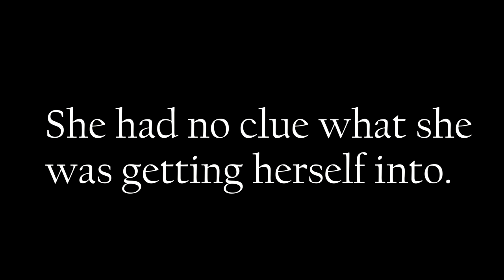Tricked Wife into Playing a Horror VR Game - Emily Wants to Play - HTC Vive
My friend brought over his Vive and when my wife came home she wanted to try it out. I had him open OBS and recorded her while she played, not knowing that it was a horror game. This is not something I'd usually put up but I thought it was pretty hilarious.